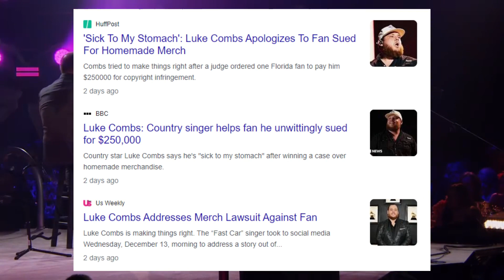Luke Combs Left Disturbed: Unaware of Lawsuit, Singer Wins $250k Case Against Fan Selling Tumblers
Country music star Luke Combs expressed shock and dismay after discovering that he had won a $250,000 judgment against a Florida woman, Nicol Harness, who sold handmade drink tumblers featuring his likeness. Combs stated that he was "completely and utterly unaware" of the lawsuit until seeing a news interview with Harness, who was in tears discussing the situation.
In response, Combs personally called Harness and pledged to send her $11,000 to address her immediate needs, which is double the amount she claimed to have locked up in her Amazon store account. The singer emphasized that he was disturbed by the situation, as Harness appeared to have been mistakenly targeted by a company that typically pursues large corporations engaging in illegal activities.